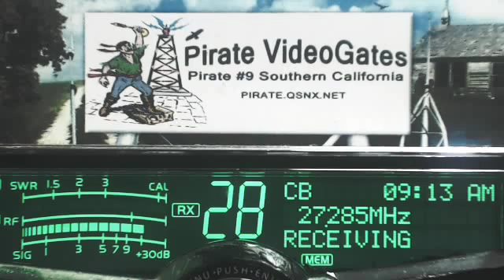WhiskyInOut AR, 41 TX, DRail 413 GA+, 007 AL+, 220 TN, 765 AR, 434 TX, RadioMan 445 MS